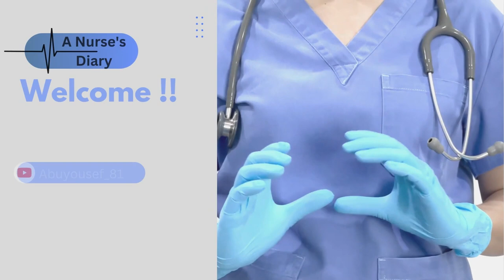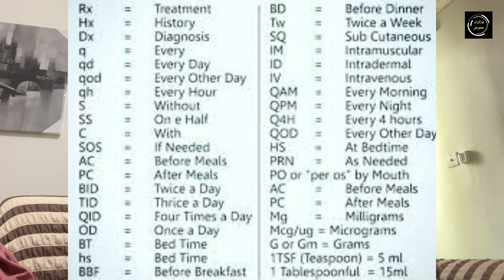15 شيئا لا تذكرها في ملاجظات التمريض... و ركّز على الستة الاولى !!│سلسلة توب تن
هل تعرف أصول كتابة ملاحظات التمريض؟؟  هل تعلم أن هناك أمورا لو كتبتها في ملاحظاتك تُعتبر غيردقيقة او مثالية؟؟ تابع هذا الفيديو لتعرف الإجابة !!

00:00 - 00:56 مقدمة
00:57 - 02:18 الnotes الصح و الخطأ
02:19 - 02:53 1- القيم الطبيعية للفحوصات
02:54 - 03:29 2- أي شيء له مكان آخر في الملف
03:30 - 04:12 3- الإجراءات الروتينية
04:13 - 04:50 4- الاختصارات غير المعتمدة
04:51 - 05:31 5- إطلاق الأحكام على المريض
05:32 - 06:11 6- كلمة The patient أو he أو اسمه
06:12 - 06:26 7- لا تكتب ملاحظات مريض في ملف مريض آخر
06:27 - 07:09 8- لا تكتب الملاحظات ناقصة
07:10 - 07:30 9- لا تؤجل الNotes
07:31 - 08:05 10- لو حصلتْ مشكلة لا تسجّل انها حصلتْ بل سجّل انك حللتَها
08:06 - 08:40 11- لا تعدّل أو تكشط أو تمحو
08:41 - 09:18 12- كن دقيقا في كتابتك
09:19 - 10:08 13- لا تكتب أعذارا
10:09 - 10:46 14- لا تسجل كلاماً قاله أحد غير المريض
10:47 - 10:55 15- لا تنسى ان تسجّل إذا رفض المريض العلاج
10:56 - 11:03 16- اساسيات الTelephon order
11:04 - 11:34 17- لا تسجل شيئا قبل ان يحدث
11:35 - 11:57 ختاما